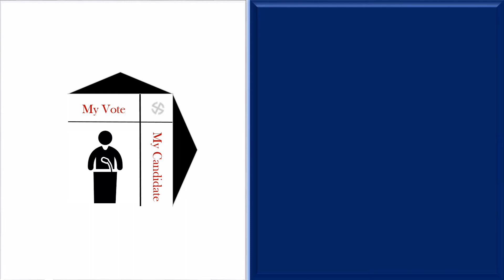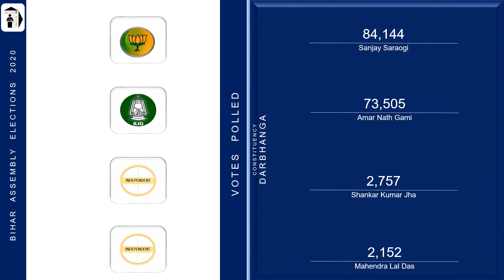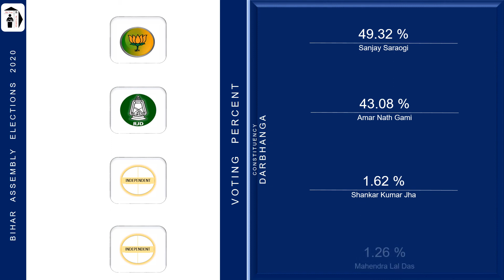Darbhanga Assembly Constituency